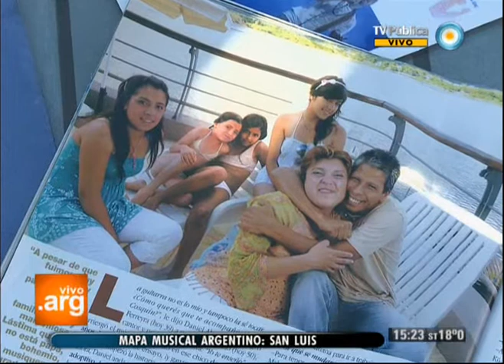Vivo en Arg - Mapa musical - San Luis - 03-05-13 (2 de 3)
Disfrutamos de los ritmos más representativos del mapa musical de la provincia de San Luis, que forma parte de los sonidos musicales del país entero: la cueca, la tonada y el gato cuyano. Entre sus mejores intérpretes, bailarines y folkloristas, conocemos las características culturales de esta provincia que, como dice el refrán, se trata de un "pago tranquilo y de buenos amigos".